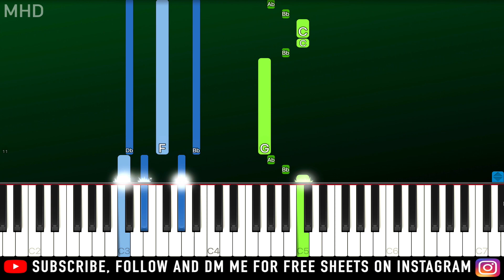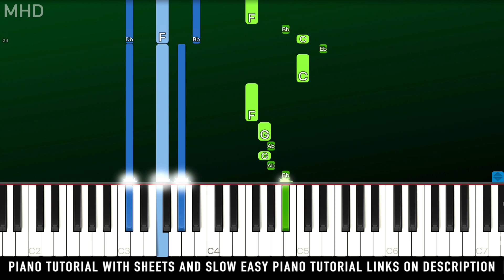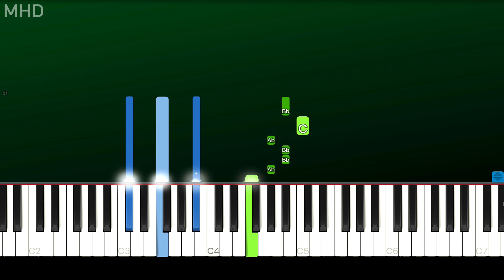Sofia Carson - Guess I'm a Liar (Piano Tutorial Easy)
► Learn How To Play "Sofia Carson - Guess I'm a Liar" (Piano Tutorial | Piano Cover)

🔎 SOCIAL 🔎